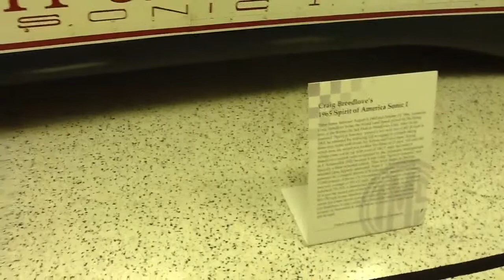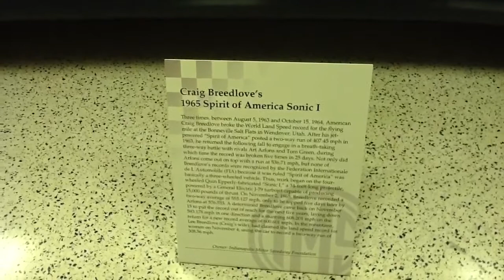200 MPH truck in Indianapolis Motor Speedway Museum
Fast cars in IMS Museum